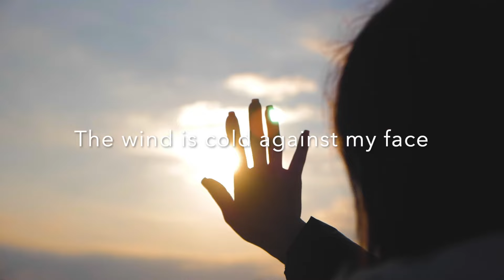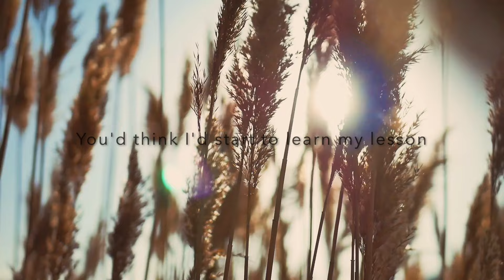Roses & Revolutions - Peace (Official Lyric Video)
Lyrics:
I’ve never been so tired
But I don’t want to die alone
Never felt so undesired
I guess maybe I should go
I’m sitting in the rain now
The wind is cold against my face
I feel like I want to scream out and tap out of the human race

You’ve never been so cold
I just need to know
When you were with me
Was there ever peace?
In your mind, I guess
Second’s never best

I try to ask you questions
About where you think it all went wrong
You think I’d start to learn my lesson
I can feel the fire in your bones
You’ve got a lot up in your head now
I wish that I could take away
My gut is telling me to let go

Walking home alone
Staring at my phone
Caught with no release
I just couldn’t see
Silver, never gold
Questions left untold